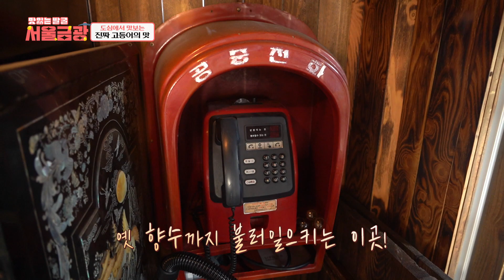도심에서 맛보는 진짜 고등어의 맛_#읍내해물점빵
도심에서도 즐기는 진짜 고등어의 맛
싱싱한 고등어 물회와 푸짐한 고등어회를 소개합니다

※ 메뉴 및 가게 정보
상호 : 읍내해물점빵
주소 : 울산 북구 명촌8길 5-1